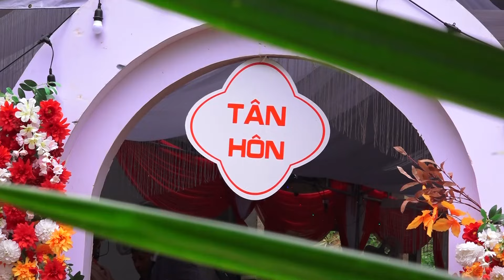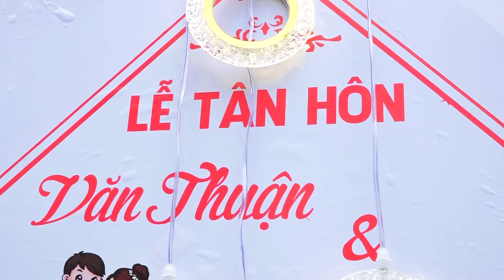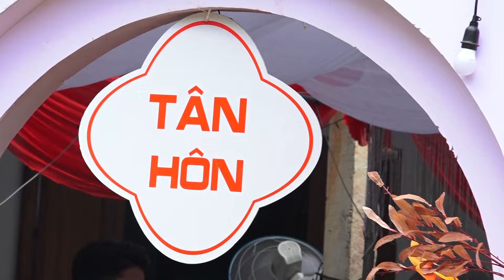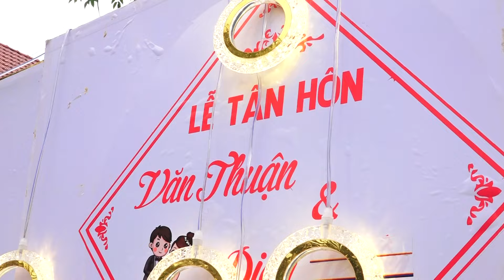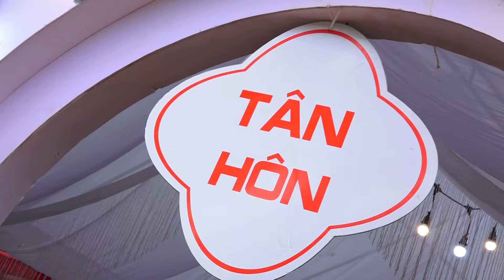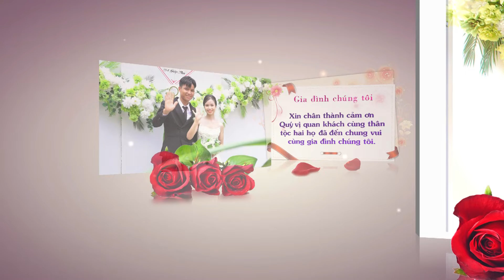Văn Thuận - Hiền Diệu . 28-7-2024 [ 23-6 Giáp Thìn ]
Đám cưới ở Mò O Sơn Ba Sơn Hà QN.